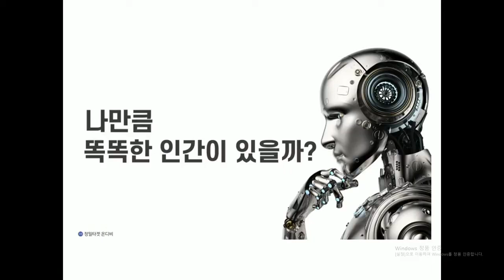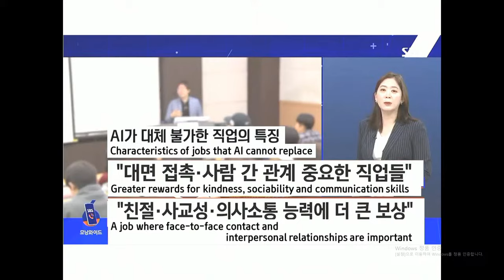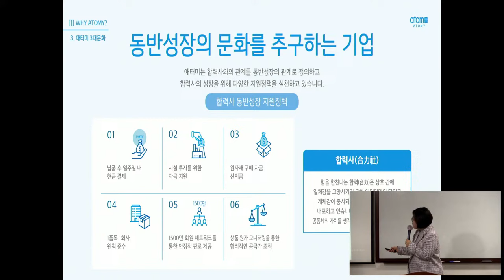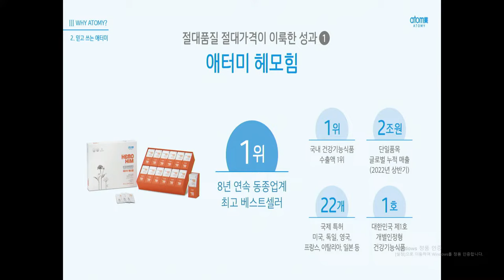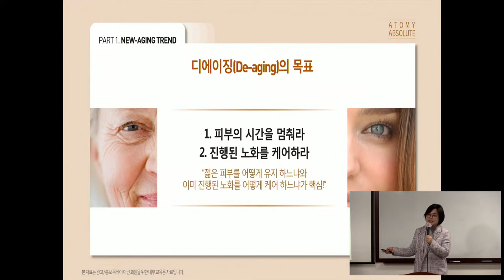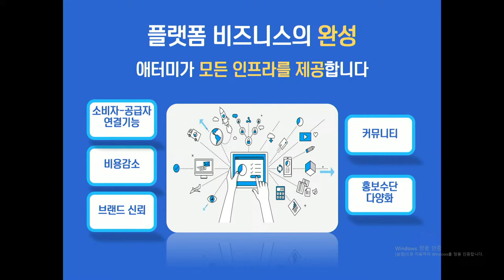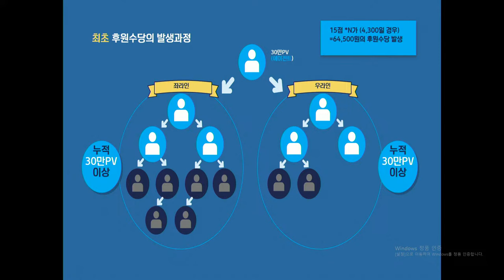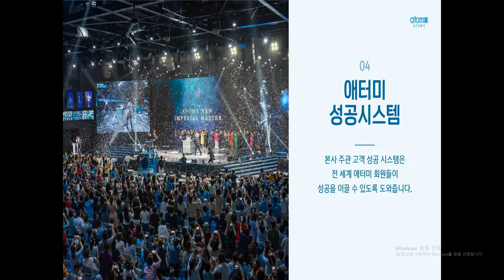TOP 부업가 세미나(사업설명)고지연SRM